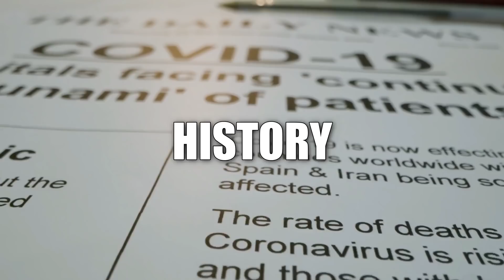PART 2|SERENDIPITY|LOURDTV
kwento ng dalaga na gusto ng magkaroon ng sariling paamily,kaya isang desisyon ang kanyang ginawa.nagproposed siya sa kanyang bestfriend na ubod ng playboy,ngunit pinag-tawanan lamang siya nito at tinaggihan.pero bakit nagseselos ito ng may makita siyang ibang kasama

Malaking tulong po ito para mapalago ko ang aking munting channel. Thank You and Godbless. Mag ingat po tayong lahat.

RELATED CHANNEL
Maharlika tv.
Kaalaman
Clarktv
Pinoy Mystery
Pinoy Mystery Channel
Tinagalog
Jevara PH
Tỉnig Ph
Bulalord
Gazebo
Sankayjanjantv
Munting Kaalaman
Kra Stories

TRENDING Topics
Bitag Official

Jamill
Agassi Ching
Jomar Lovena
Ivana Alawi
Raffy Tulfo
Zeinab Harake
Congtv
Brusko Bro's

Choox tv
Akosidogie
ML DiscipleGaming